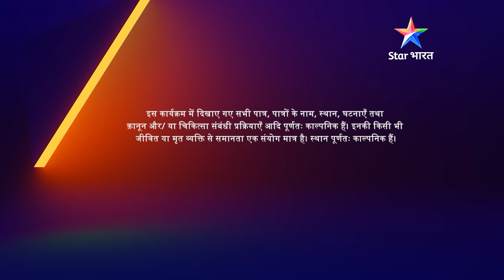FULL EPISODE-71 | Girls vs boys | Chhoona Hai Aasmaan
►*About*
Yeh kahaani hai Sameera aur Abhimanyu ki, unke pyaar aur deshbhakti ki. Chhote shahar ki Sameera airforce join karna chaahti hai aur apne pita ka naam roshan karna chaahti hai. Doosri taraf hai Airforce officer Abhimanyu, jo desh ke liye kurbaan hone ko bhi taiyaar hai. Donon mein hi deshbhakti ka jazba hai aur ek-doosre ke liye pyaar bhi, lekin agar kabhi inhein kisi ek ko chunana pada toh? Jaanne ke liye dekhiye 'Chhoona Hai Aasmaan'.